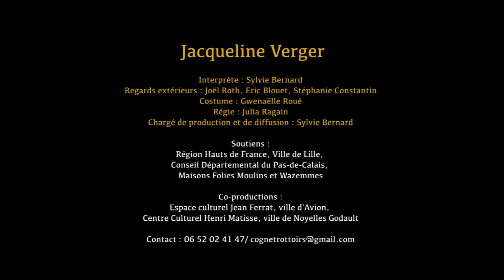teaser Jacqueline Verger